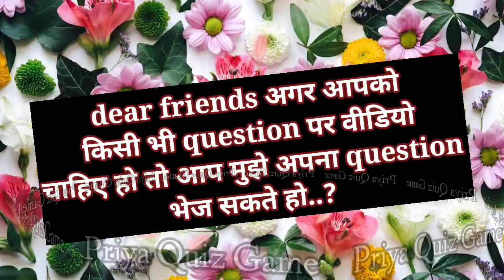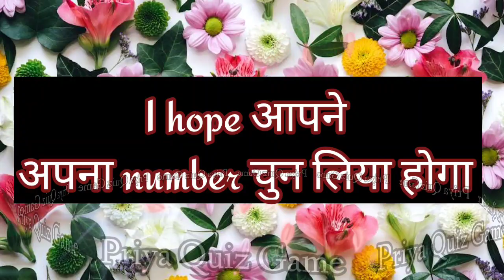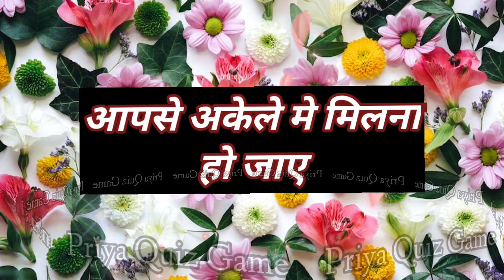kya aap jante ho aaphi ki tarah wo bhi aisa chahte hai| love game